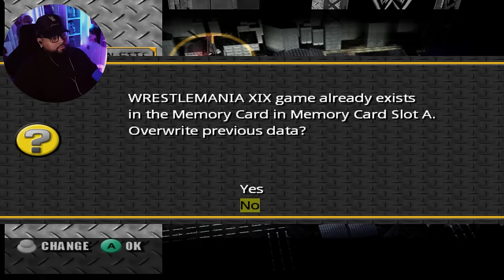I Played WrestleMania XIX In 2024 And its AMAZING! (REVENGE MODE)